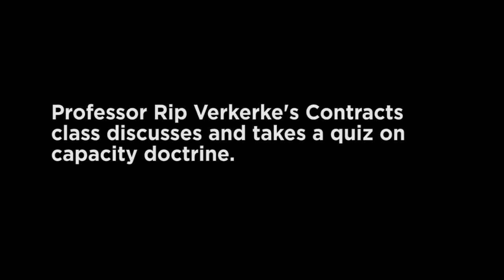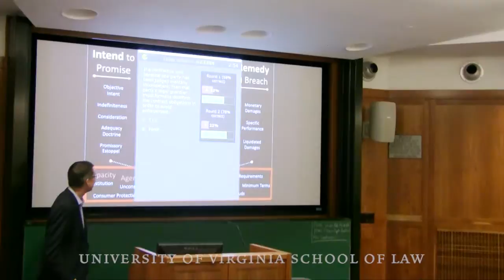Using Technology to Teach the Capacity Doctrine in Professor Rip Verkerke's Contracts Course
Professor Rip Verkerke redesigned his first-year Contracts course to have a "flipped" classroom model in which standard lectures are delivered online outside of class, while class sessions are reserved for discussion and group activities. This discussion of the capacity doctrine shows how Verkerke uses real-time polling to shape the class' direction and pace. Verkerke received a University of Virginia Hybrid Challenge Grant to remake the course.